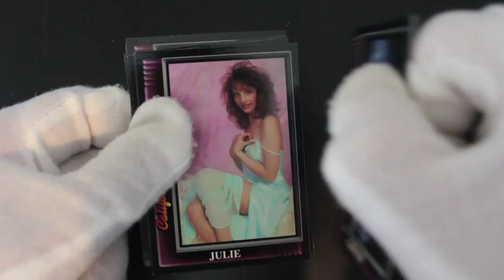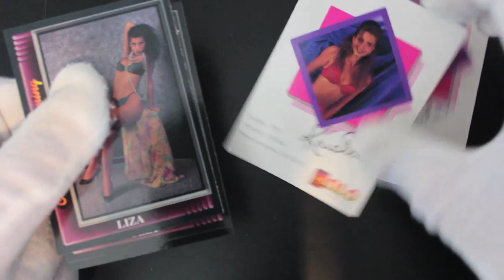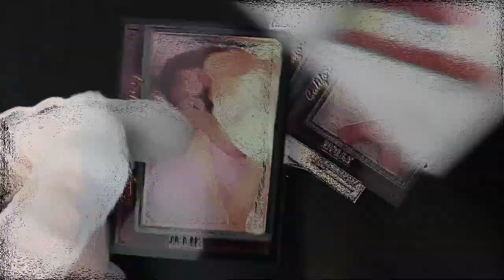Trading Card Tony #265 - California Dreaming (Pack Type 1) - Pack Opening!